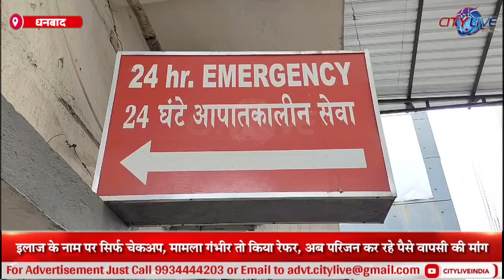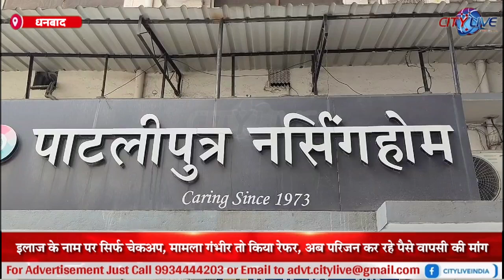dhanbad इलाज के नाम पर सिर्फ चेकअप, मामला गंभीर तो किया रेफर, अब परिजन कर रहे पैसे वापसी की मांग